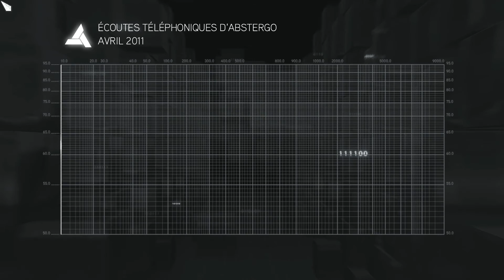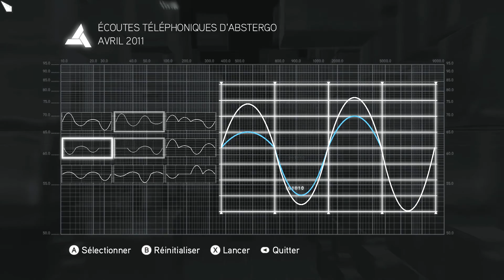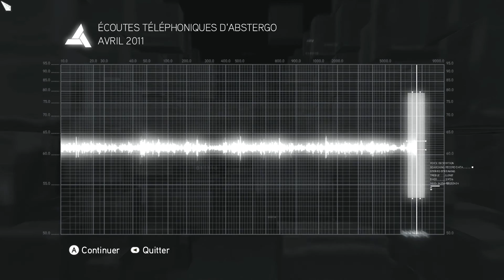Assassin's Creed Brotherhood - Let's Play (FR) | Episode 21 : Nouvel Ennemis !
Après la chasse au Tableau survient un nouveau méchant qui tente lui même des les rassembler. Il faut faire vite !

Pour profitez au mieux de la vidéo nous vous conseillons de vous asseoir confortablement, de prendre de quoi vous rafraîchir, vous remplir et de mettre la vidéo en 720/1080p Plein Ecran.

Bon Visionnage =)